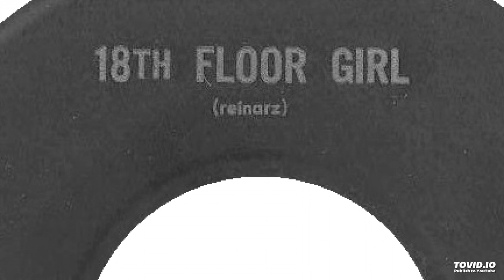The Runaways - 18th Floor Girl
Band: The Runaways  (San Antonio, Texas)
Record: 18th Floor Girl / Your Foolish Ways  (7")
Label: Alamo Audio Company ‎(45-105)
Date: 1966